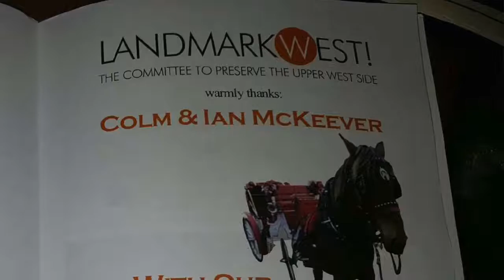Activists Disrupt Gala Honoring Horse-Drawn Carriage Drivers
Landmark West, a preservation organization in NYC, honored two horse-drawn carriage drivers at its annual gala. Angered that an organization would reward a notoriously inhumane industry, animal rights activists in NYC disrupted the gala.